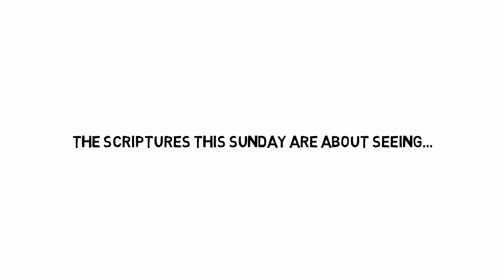Grace Lutheran Video for March 22nd Sermon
Summarization of the healing of the blind man with hope for us.